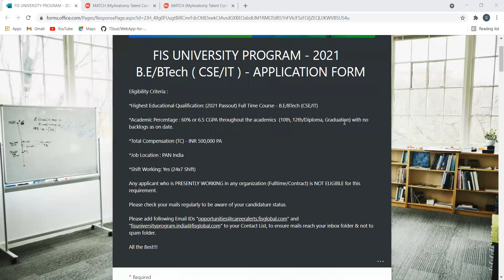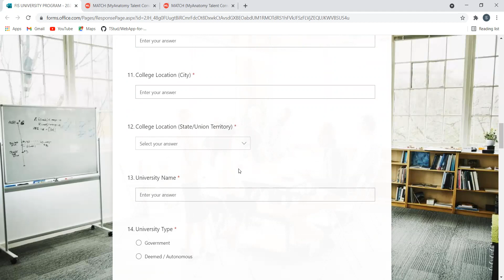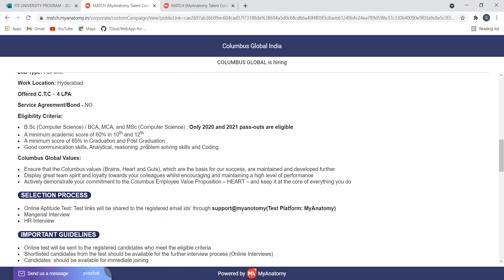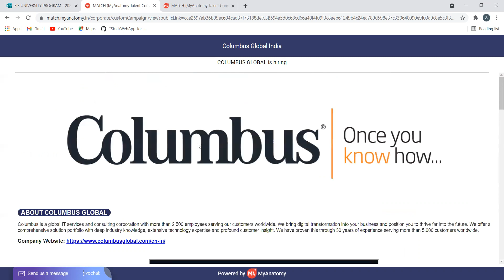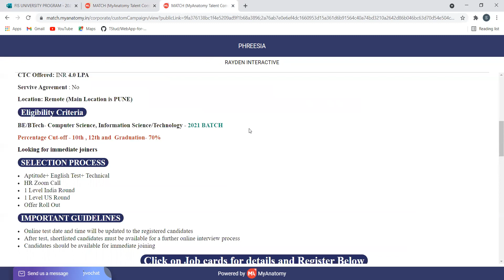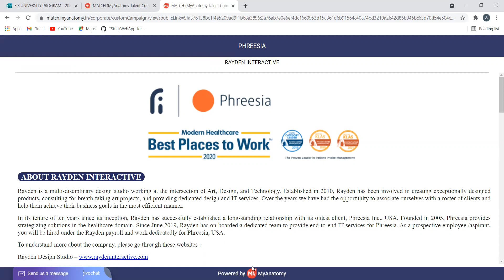OFF-CAMPUS HIRING || BATCH - 2020/2021 || MUST WATCH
freshers hiring
Hiring freshers
STEP internship
product company